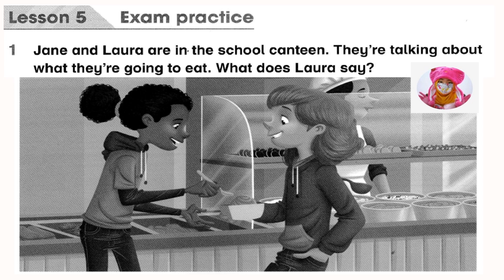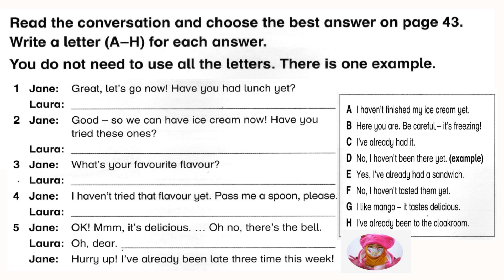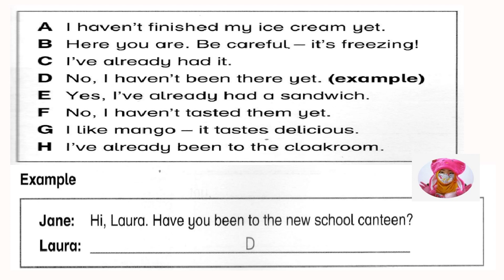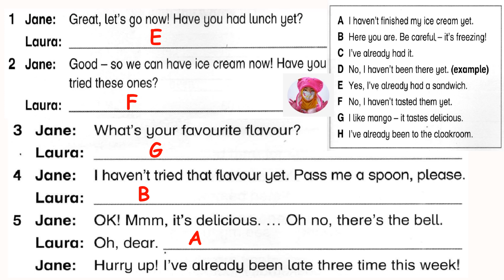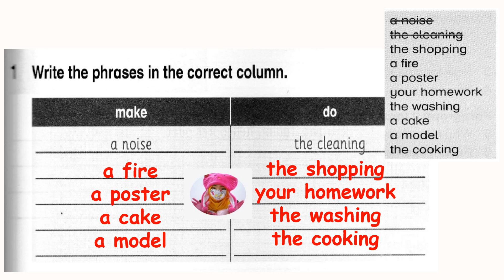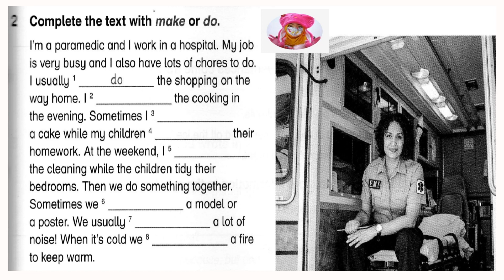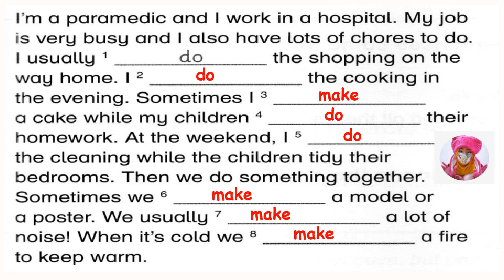Year 6 Academy Stars Workbook Answer Page 42 & 43 | Unit 4 Cool Jobs | Lesson 5 Exam Practice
Year 6 Academy Stars Workbook :
▶️Page 42 & 43
▶️Exercise & Answer

Credit to :
Publisher/Macmillan/ Education Ministry of Education
刘老师